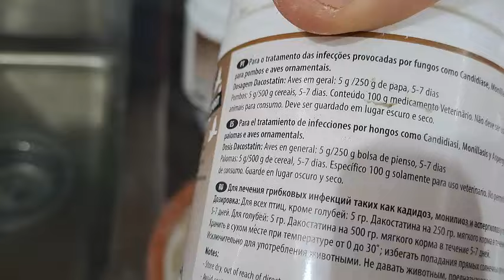EL GRAN PROBLEMA DE LA CRIA LOS HONGOS